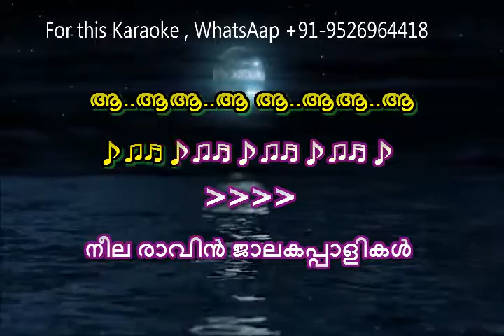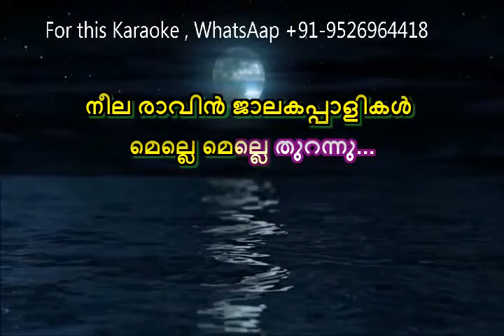Neelaravin Jalakapalikal Malayalam karaoke light music karaoke malayalam neela raavin karaoke